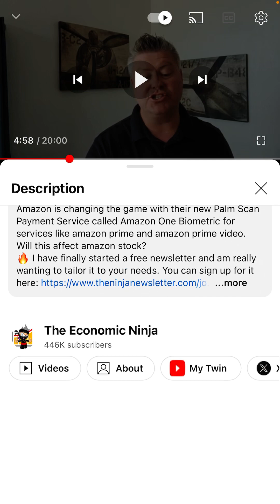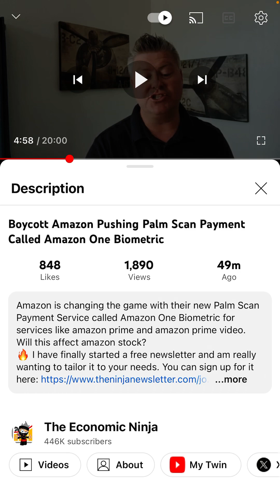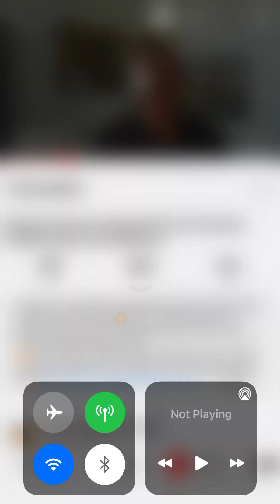The MOTB Is Here!!